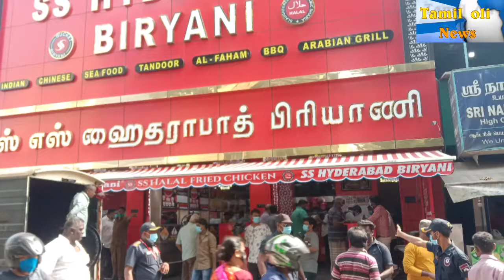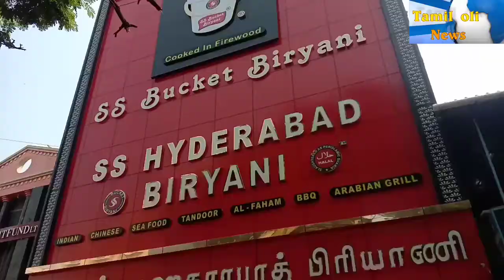எஸ் எஸ் ஹைதராபாத் பிரியாணி சென்னை சைதையில்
சைதாப்பேட்டையில் எஸ் எஸ் ஹைதராபாத் பிரியாணி ஆர்ச் அருகில்